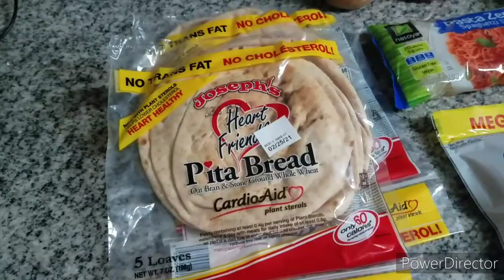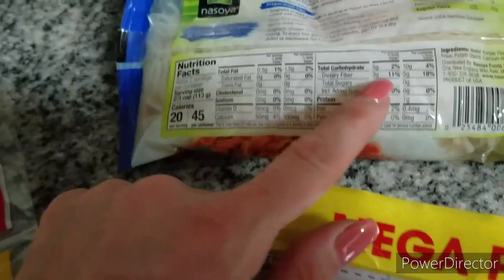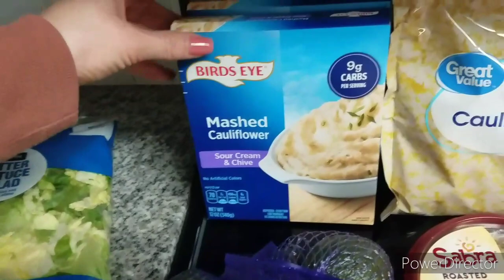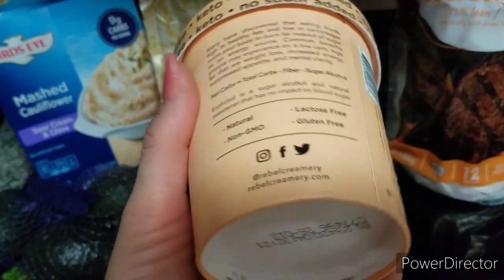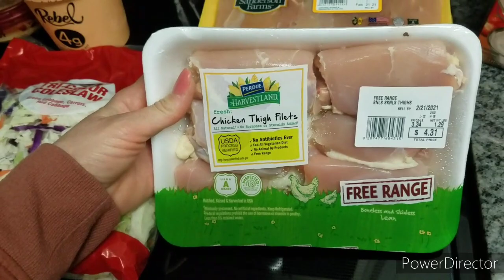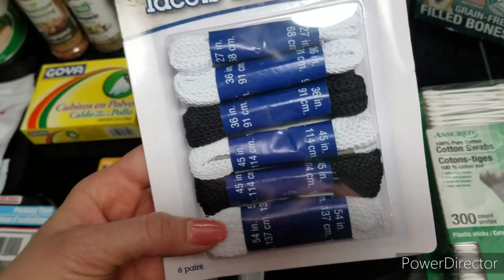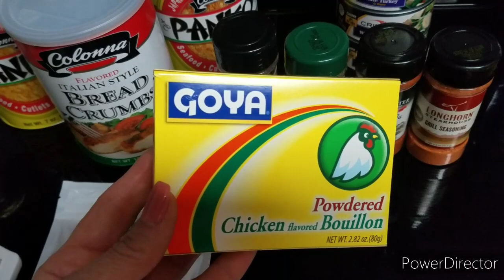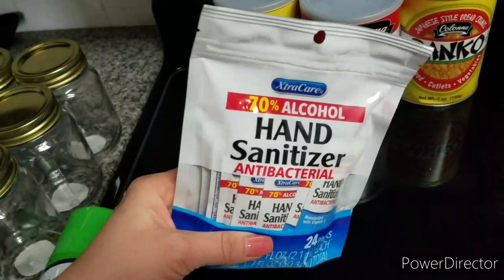"Prepper Check-Up" and Grocery/ Dollar Tree Haul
Make sure to do your self check up! Today's focus is on getting on a healthier track, so I can do the physical things that prepping (and life) requires of me. I'm gonna do keto for a little while, then just start eating healthier in general and working out.